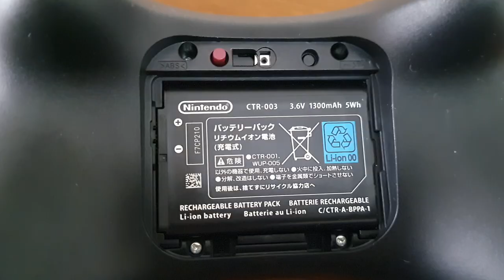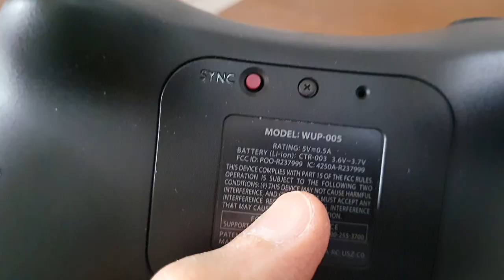Wii U Pro Controller: consertando botão afundado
Você aperta e o botão não aciona, parece afundado... É fácil arrumar isso? Confira neste tutorial!

E o botão preto misterioso? Descobri que é um reset, útil para caso o controle pare de funcionar. Mais detalhes